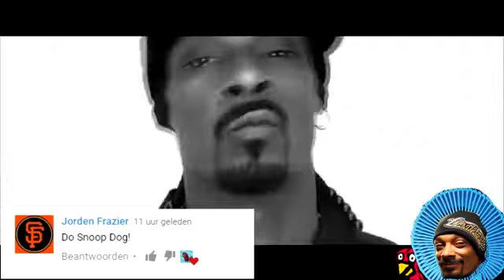What Redbone Would Sound Like Sung by Snoop Dogg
Redbone sung by Snoop Dogg
Re-Upload